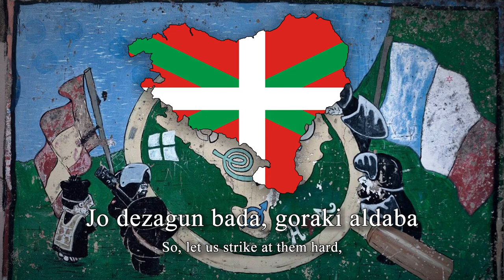"Arrosako Zolan" - Basque Anti-Corporate Song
I found this song through @Borec_official, so go check him out because he makes great content 🫶

"Arrosako Zolan" (Within Arrosa) is a Basque popular song originating from the annual Basque music festival, Euskal Herria Zuzenean. Originally sung in Arrosa in 1998, it is a protest against the expansion of multinational corporations within the occupied Basque Country, especially in France, where Arrosa is. Composed and written by the AIRE Sisters.
This language is very hard to translate, so I likely made mistakes. If you speak Basque, feel free to correct

Arrosako zolan, kantu zirimolan
Nahiz eta telebixtan ez gaitutzen modan
Euskararen garra, lokarri azkarra,
Gau ilun honetako gure artizarra

Zazpiehun langile, sutsu ta ekilez
Oraina ta geroa ez ditaizke berez,
Konzertu humen bidez, musika eztiez,
Euskal izen ta izana, betikotz bat bitez.

Kola ta hanburgesa, euskaldun baldresa
Gustua galtzea ere zer dugun errexa!
Kendu nahi digute, bihotz ta bertute,
Izaki klonikloak egin nahi gaituzte.

Jo dezagun bada, goraki aldaba
Multinazional hoien herria ez gara,
Bretoi ta kortzikar, kanak okzitandar
Nor bedera izaiteko har dezagun indar

Munduko herrien ta irrati libreen
Bilgune goxoa guk dugu urtero hemen
Uhainen ildoan, asmoak geroan
Elkarren ezagutza daukagu gogoan.

Munduko erronkak, herrien borrokak
Bildu gara hausteko zapalkuntzen sakak
Dantza ta irria, kantuz ilargia,
Gau hontan zoriontsu da Euskal Herria!